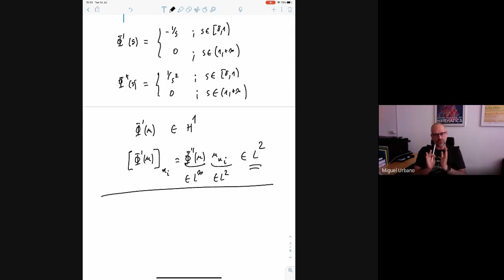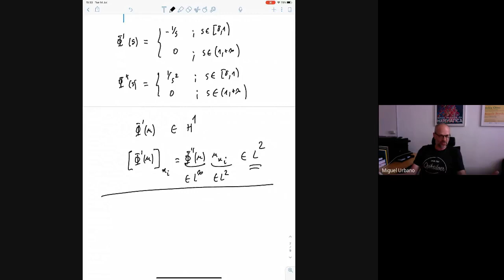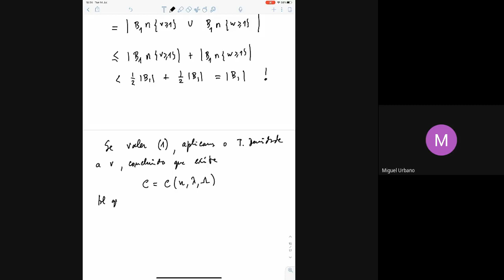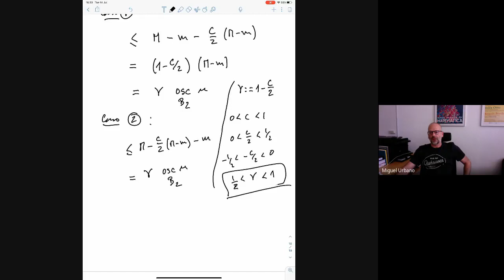José Urbano (UC, Portugal & UFPB) - A very short introduction to regularity theory... - Aula 05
Minicurso: A very short introduction to regularity theory for linear elliptic equations
Aula 05